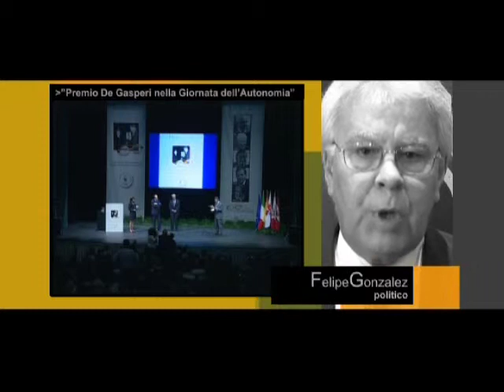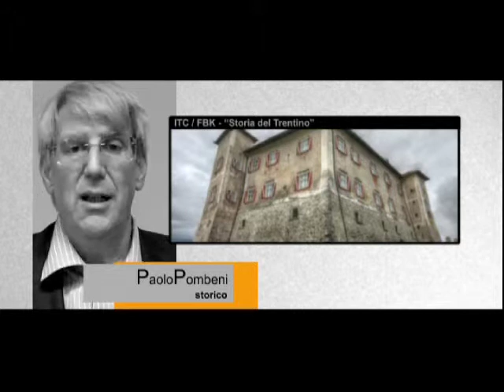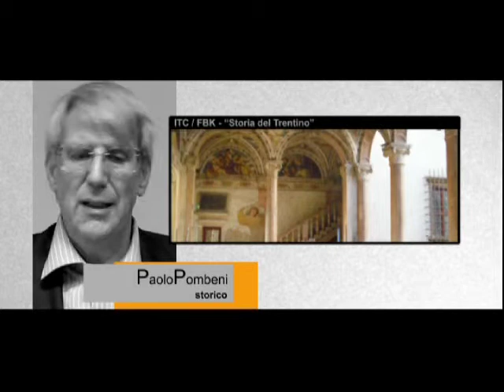FORMART 7 - Giornata dell'Autonomia 2012